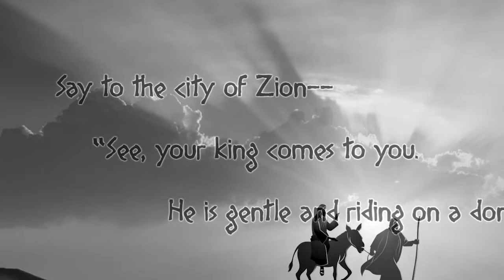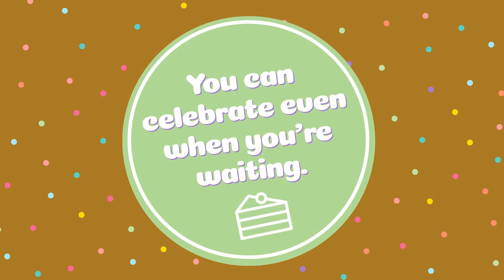QC Kids Elementary Virtual Life Group for March 28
Good morning Elementary Kids. Check out the QC Kids Virtual Life Group for Sunday, March 28.

If you would like to support the ministries of Quail Creek, you can give online at tcqc.org.